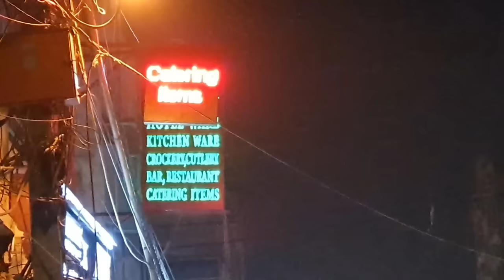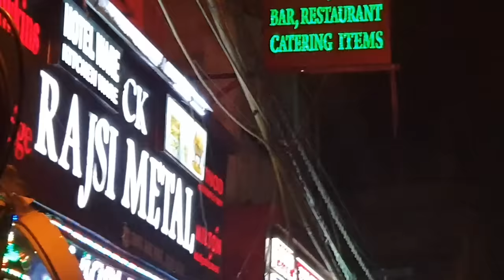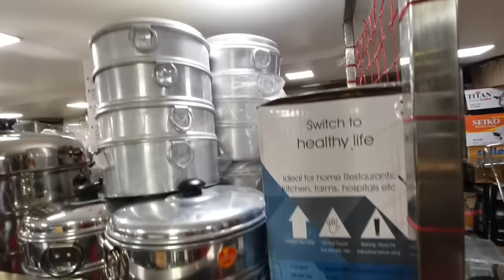Sadar Bazar Hotel Crockery , Chafing Dishes Snacks Tray, Catering Equipments Wholesale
Let's check out Crockery Items at
Rajsi Metals, 3777, Dipti Ganj, Sadar Bazar Delhi, Ph - 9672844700, 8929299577, 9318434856